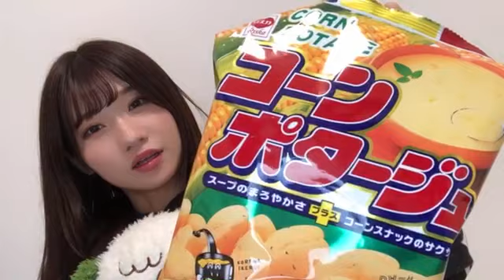菖蒲まりん（NMB48 チームN） MARIN SHOBU 20210323 22時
2021年3月23日